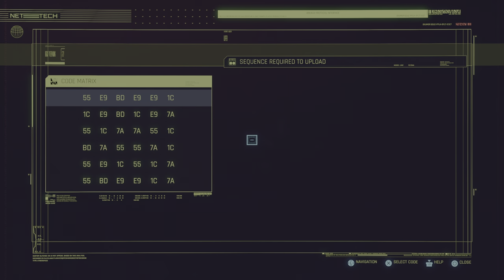Cyberpunk 2077 (PS5) - 169 - Killing in the Name (Playthrough Complete)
Cyberpunk 2077 is a 2020 action role-playing video game developed and published by CD Projekt. It was released for Microsoft Windows, PlayStation 4, Stadia, and Xbox One on 10 December 2020, and will come out for PlayStation 5 and Xbox Series X/S in 2021. (Wikipedia)

GAME
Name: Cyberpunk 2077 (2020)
Platform: Sony Playstation 5
Developer: CD Projekt Red
Publisher: CD Projekt

SESSION
Player: Marc
Description: Killing in the Name (Playthrough Complete)
Type: Walkthrough/Playthrough

RECORDING
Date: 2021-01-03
Output: HDMI
Resolution: 4k60 HDR10
Sound: Stereo